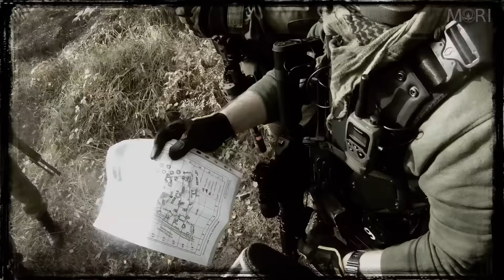AIROSFT POLAND - Raszówka - Zdążyć przed Zmrokiem 2K15X31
Airsoft paraLARP Game - "before the Dawn" scenario played with crew from Polish Airsoft Comunity with approximately 90 participants. Game has been played on OCT-31, 2015 in Raszowka - Poland, organized by Chichot and his team (Airsoftwar.pl).

Video recorded by:
Szyna (Canon)
Mori (Contour Roam 2 ActionHD)